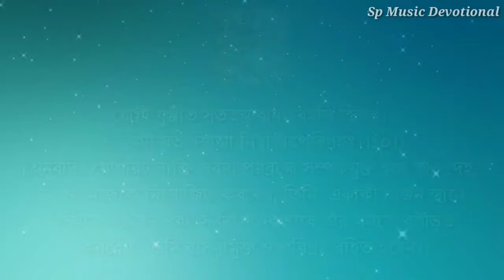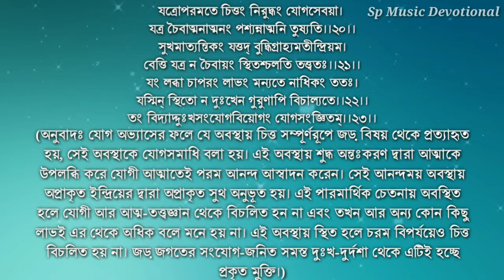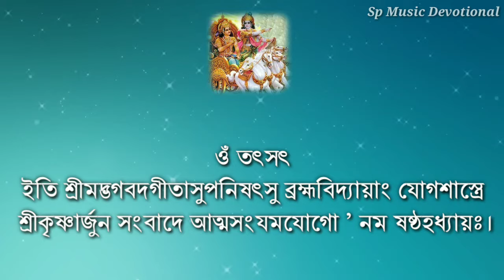Bhagavad Gita Chapter 6 (With Lyrics & Meaning) || Swami Sarvagananda || dhyan yog bhagwat geeta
Chanted By Swami Sarvagananda Maharaj
Dhyan Yog

Background Video Colleted By Pixabay